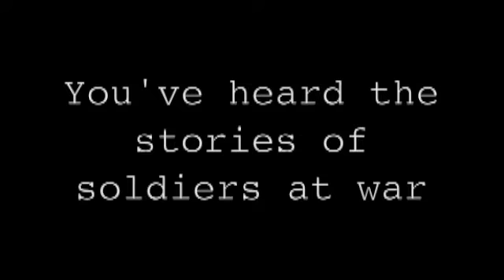Families of War: An Oral History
Families of War: An Oral History presents an insight into how the family members of one deployed soldier coped with the fear and uncertainty of having their loved one in the cauldron of daily combat on the front lines of the Iraq War. This video was compiled by Becca R. for Writing, Research, and Technology, Fall 2009, taught by Dr. Bill Wolff, and received IRB approval. Information about the course and assignment can be found A complete archive of this and former classs oral histories is located This video was shot using a Flip Ultra video camera and edited using iMovie 08. The music in this video is Closing Titles by Silence is Sexy found